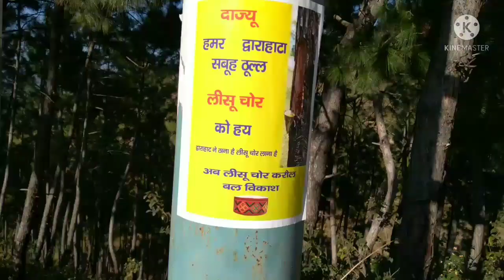aaj kaate do ped